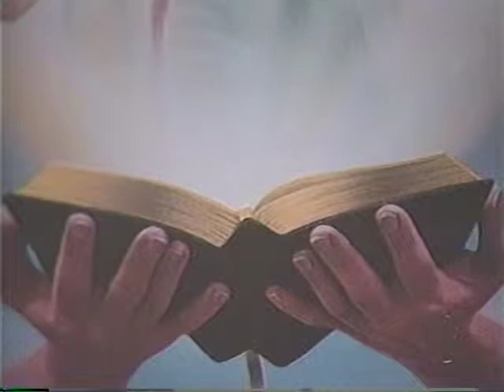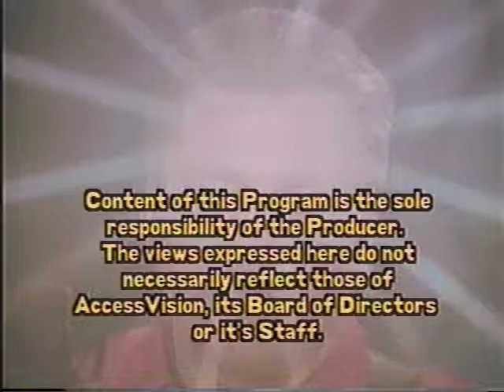Access to Bluegrass 162: Crossfire (set 3)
Recorded November 1, 1998. Sourced from VHS broadcast dub.